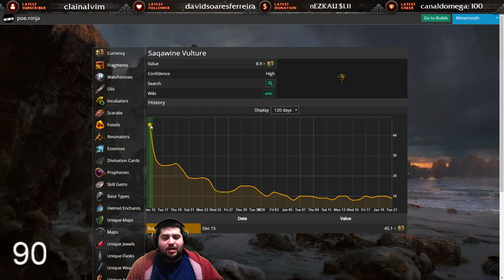Tudo sobre a Bestiary e Como Farmar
👉Tec. Av. de Farm/Trade